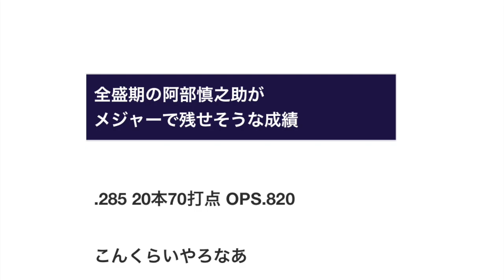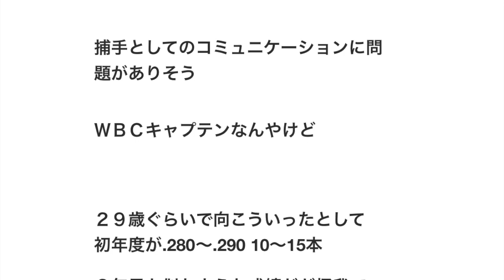全盛期の阿部慎之助がメジャーで残せそうな成績